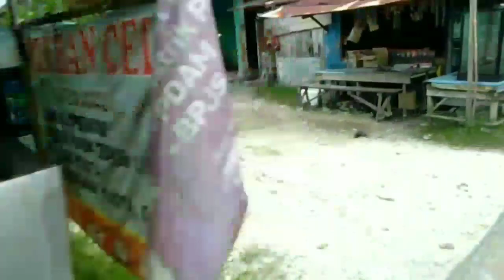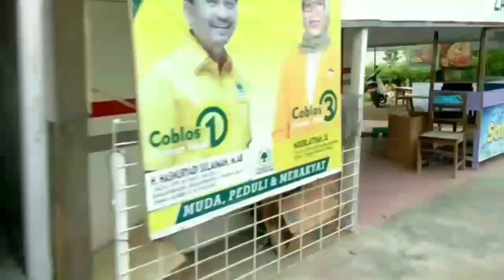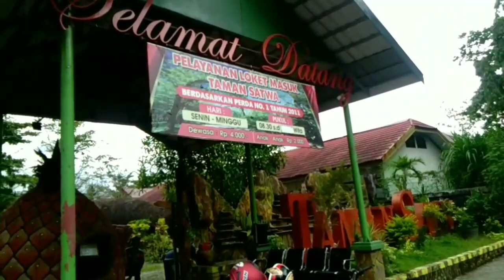Vlog kebun binatang Rifky Maulana